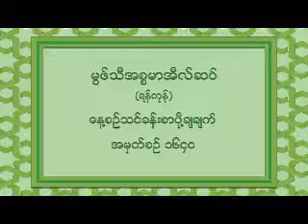1640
မြြဖ္သီအီစၥမာအီလ္ဆပ္။ (ရန္ကုန္)

အမွတ္စဥ္ ၁၆၄၀။